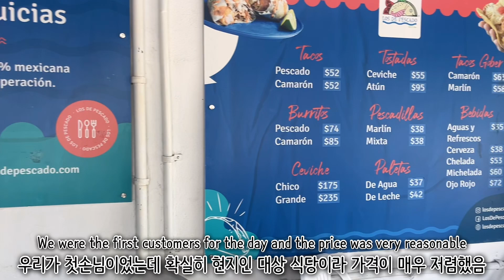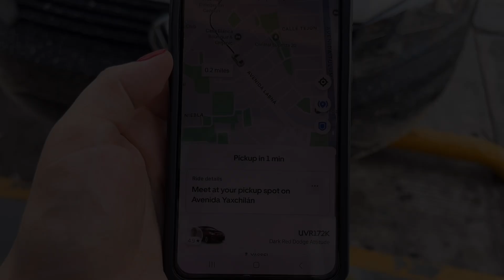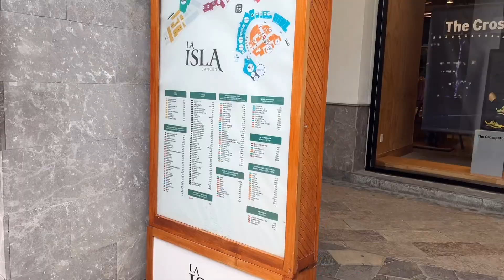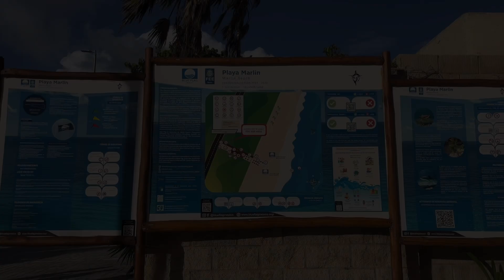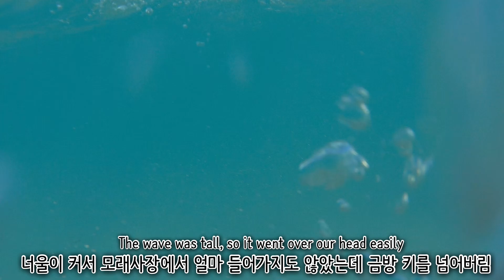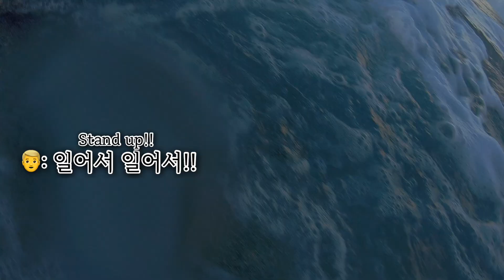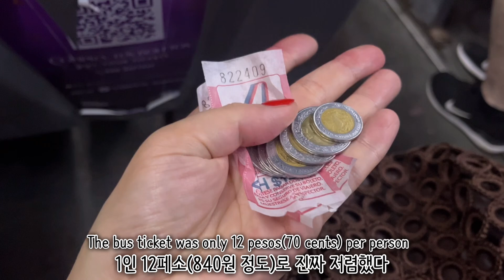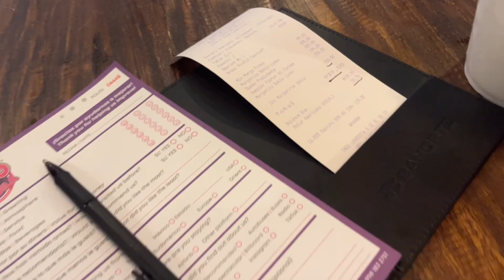[Eng] 임신 5개월에 카리브해를 정복한 나(?), 캐노피 힐튼 칸쿤, 라이슬라 아울렛, 코코봉고, 체드라우이 | 칸쿤태교여행 | 임신 20주 일상🏡 미국 일상 브이로그16🇺🇸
Cancun babymoon

🌸 Class101 [내 그림으로 만드는 페이퍼 굿즈: 띠부씰 포함 총 7종]

Illustration - @noodledoodlekim
Dailytoon - @noodledoodlekim_pop

🌸Etsy(Sticker Store)